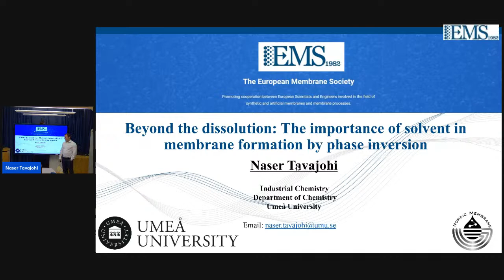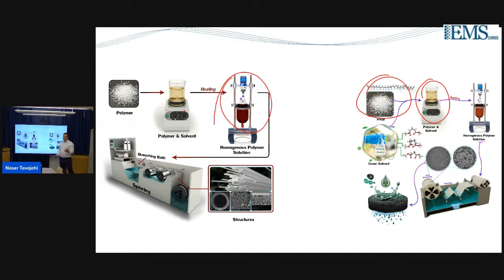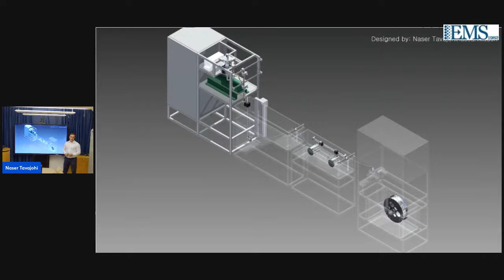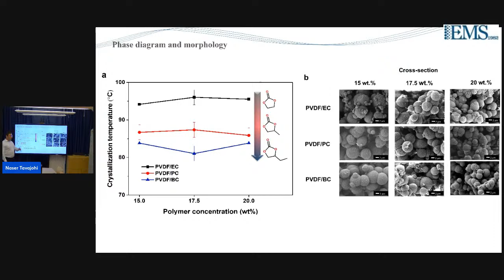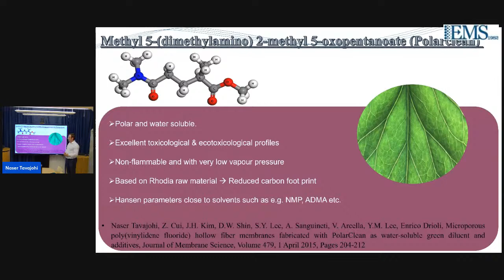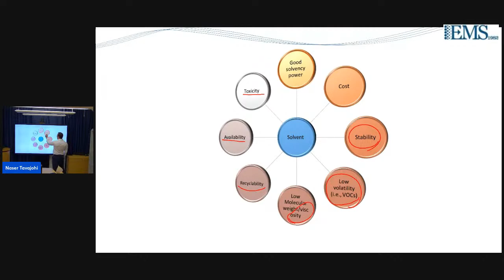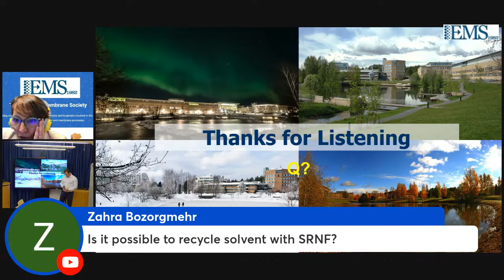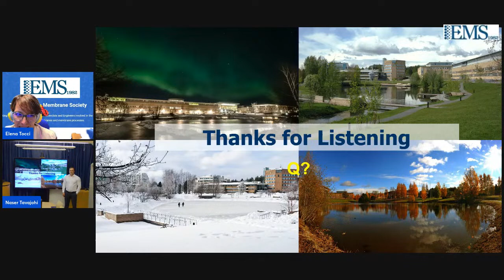EMS Webinar - Naser Tavajohi - 06/09/2023